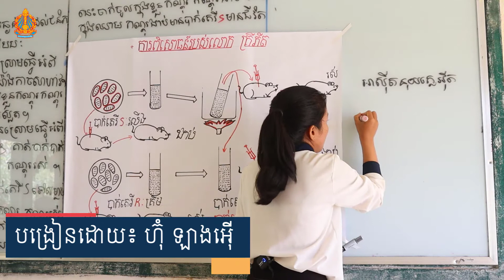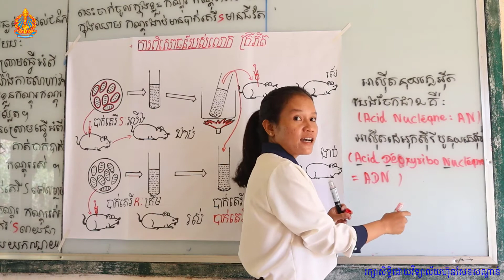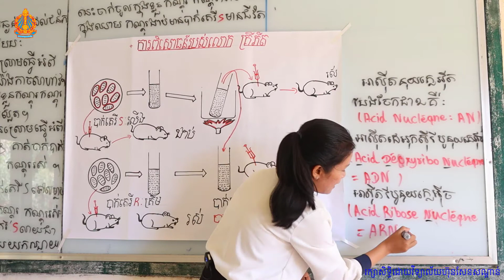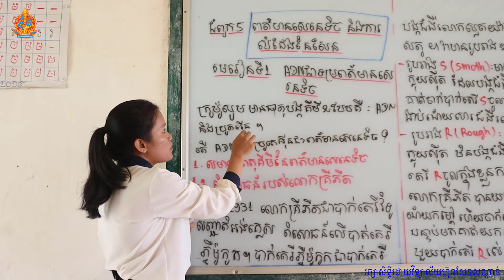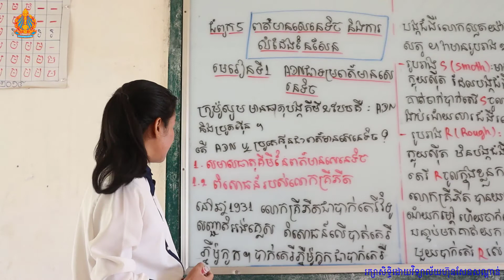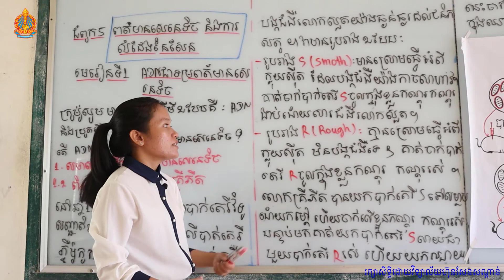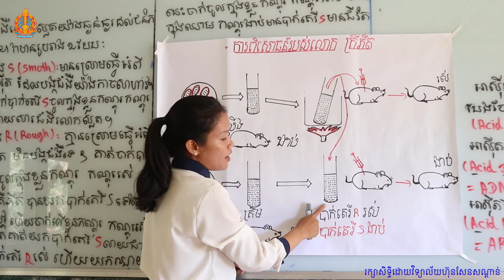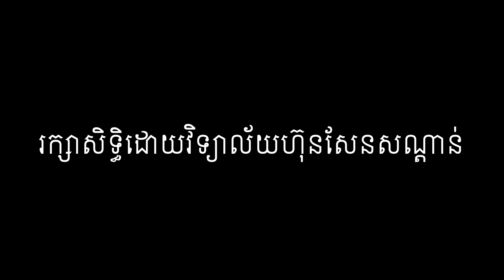ការសិក្សាពីចម្ងាយ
មុខវិជ្ជា៖ជីវវិទ្យា
ជំពូកទី៥៖ ព័ត៌មានសេនេទិច និងការសម្ដែងនៃសែន
មេរៀនទី១៖ ADN ជាទម្រព័ត៌មានសេនេទិច
បង្រៀនដោយ៖ អ្នកគ្រូ ហ៊ុំ ឡាងអ៊ើ
វិទ្យាល័យហ៊ុនសែនសណ្ដាន់ ខេត្តកំពង់ធំ